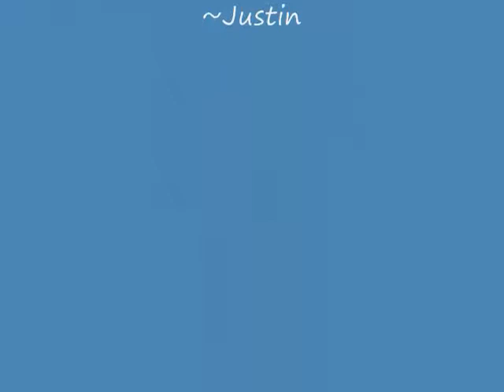WWE Entrances On Guitar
This our new member Justin playing wwe themes on guitar.